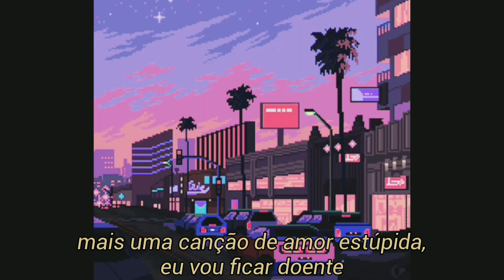payphone - maroon 5 (cover) megan nicole e dave days || tradução